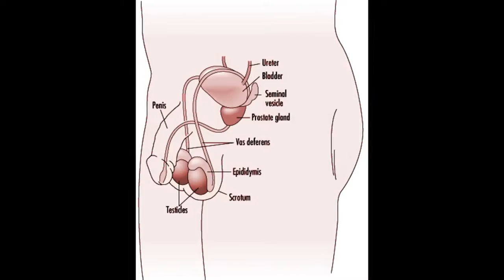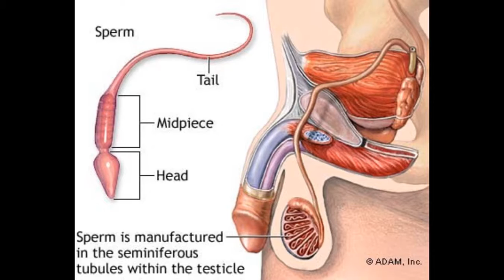Smoking Effects Sexuality and Reproductive System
Harmful and beneficial
THE EFFECTS OF SMOKING ON THE BODY
Smoking effects on the body part
Smoking effects Sexual problem
Tobacco smoke is enormously harmful to your health. There’s no safe way to smoke. Replacing your cigarette with a cigar, pipe, or hookah wont help you avoid the health risks associated with tobacco products